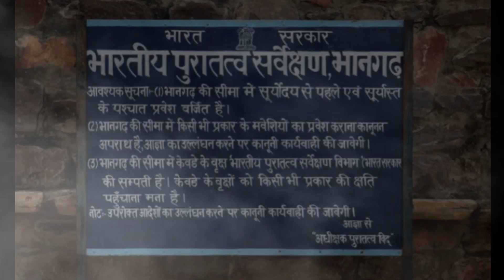भारत के भूतिया स्थान का रहस्य ! जान कर आपका दिल दहेल जाएगा | Mystery of haunted place of India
No.1 Dow Hill
This place situated in Kurseong, West Bengal is a big curse.
I feel like it. A graveyard is also present at this place. to this place
It is considered a haunted place, where people hesitate to go even during the day.
It is common to experience relationships with people here,
Due to which many people got badly scared and many people
I have lost my mental balance

No.2 bhangarh fort
The fort of Bhangarh located in Rajasthan is heavy with ghosts and souls.
I am here's queen ratnawati
I am very happy with this pair
A Tantrik's evil eye fell upon the queen but he could not destroy her.
That's why we cursed Bhangarh while dying.
bhangarh will be destroyed
Every living thing dies and goes to Bhangarh.
ke logo ki atma ko
ever free
No spirits will be found here and since then till today there is paranormal activity here.

Horror stories
Horror story
Dow Hill horror stories
Hindi stories
Horror place in hindi in hindi
Horror
True horror stories
Dow hills horror in hindi
Hunted hills station in india
Dow Hill West Bengal horror story
Hindi scary story
Dow Hill horror story in hindi
Bhangarh ka kila
Bhangarh fort
Bhangarh fort story in hindi
Bhangarh
Bhangarh fort story
Bhangarh for at night
Bhangarh ki darawni kahani
Bhangarh ka rahashya
Bhangarh horror story
Bhangarh story
Hindi horror movies
Bhangarh fort real story
Real horror story
Bhangarh ki kahani Hindi
Bhangarh  ka bhoot
Bhangarh fort rajisthan
Bhangarh fort ghost
Hunted place in india
Most hunted place in India
Horror place in India
Top 10 hunted place in India
Misterious place in India
Haunted place in India in Hindi
Horror place in India in Hindi
Haunted place in India real
best haunted place in India
Haunted place in India Rajasthan
Horror place
Bhoot ki kahani
Hindi podcast horror
Bhangarh ka kila kahan per hai
Bhangarh ka kila horror story
Bhangarh ka kila Bhutiya
Bhangarh ka kila dikhaiye
Bhangarh ke kila ka rahashya
Bhangarh ka kila story
Bhangarh ka rahasya CID
Bhangarh ka rahasya bataen
Bhangarh ka rahasya Bhutiya kabristan
Bhangarh ka rahasya Kila
Bhangarh ka rahasyamayi kila
Bhangarh ka rahasya kya hai
Bhutiya Kahani
Bhutiya Kila
Bhutiya Ghar
Bhutiya film
 Bhutiya video
 Bhutiya Rahasya ki kahani
Bhutiya kahani in Hindi
Bhutiya kahani in real
Bhutiya Kahani dikhaiye
 Bhutiya kahani
Bhutiya Kahani Khatarnak
Khatarnak Bhutiya kahani in Hindi
 Bharat ki Bhutiya Jagah कौन-कौन Si Hai
 Bharat ki Bhutiya Jagah story
India top 10 horror place
 top 10 horror place in India
top 5 horror place in India in India
horror place of top 5
Bharat ke Bhutiya sthanon Ka Rahasya jaankar apka  dil Dahel jaenge
Mystery of haunted place in India

       kavin macleod

             Thanks for
         YouTube green screen community